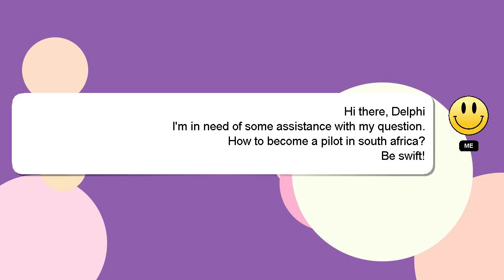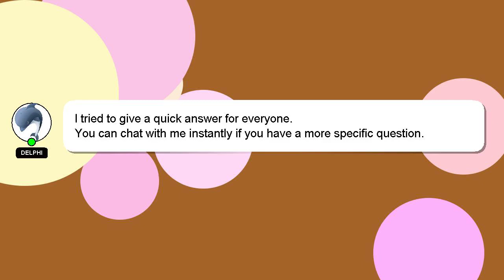How to become a pilot in south africa?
An introduction to myself in a few words, Salutations, my name is Delphi. Allow me to support you in answering your questions. - How to become a pilot in south africa?

Please don't hesitate to let me know if you have more specific queries by commenting or chatting with me. A 'heart' from me will be given to show my gratitude for your contribution.

*2 What we are experimenting :*